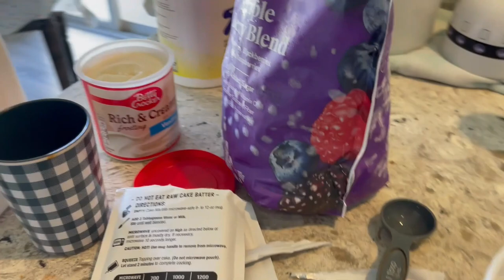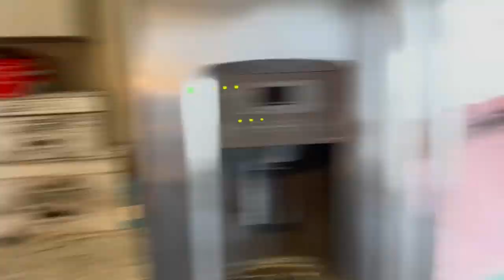Miniverse Make it mini Vs. Make it in Real Life Challenge Episode One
Today we are opening up the all new Diner cafe miniverse make it mini series 2. The challenge of this video is to open up your miniverse and make it. After you make it mini you try to make it in real life. At the end of the video we see who is the winner. who made it the best out of all three!!!
As always thank you so much for watching !! we hope you enjoyed this video. please like and subscribe for more fun videos. if you  have any ideas for us please comment and follow your ig account @cmk_cole_marci_kai